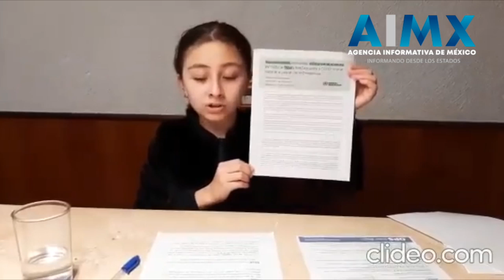Con amparo en mano, niña de Veracruz pide ser vacunada contra el Covid-19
Tras haber ganado un amparo para ser vacunada contra el SARS-CoV-2 con la dosis de Pfizer, la menor Zulma González, originaria de Xalapa, Veracruz grabó un video con un mensaje al sub secretario de salud, Hugo López-Gatell donde lo emplaza a poner fecha, lugar y hora para recibir el biológico.